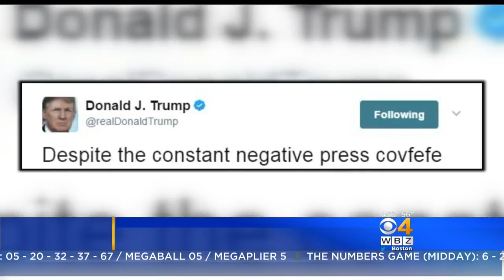Covfefe - What Was President Donald Trump Tweeting?